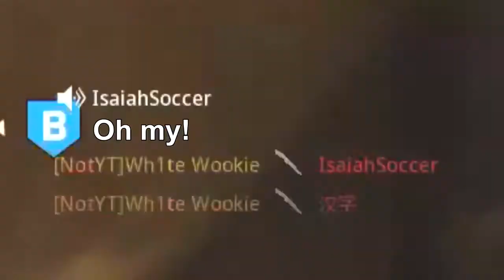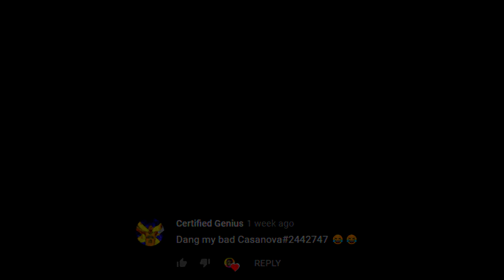[REUPLOAD] DEATH CLIPS RAGE COMPILATION! - Call of Duty Modern Warfare Funny Moments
This is the most time i've ever spent making a video yet! At least 10+ hours went into this (mostly gathering the clips). Thanks for 60 subscribers, hopefully on my way to 100 some time near the end of the year!

Xbox gt: Wh1te Wookie